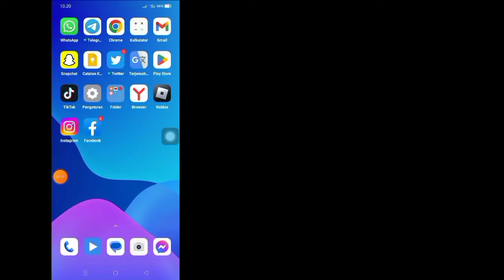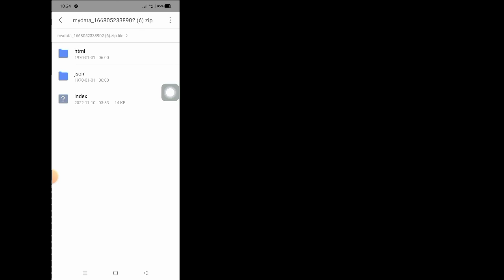Cara Memulihkan Foto / Video dan Obrolan Snapchat yang Dihapus (2022) | Pulihkan Obrolan Snapchat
Jika Anda ingin Cara Memulihkan Foto / Video dan Obrolan Snapchat yang Dihapus (2022), tonton terus videonya sampai akhir. Prosesnya sangat sederhana dan mudah.